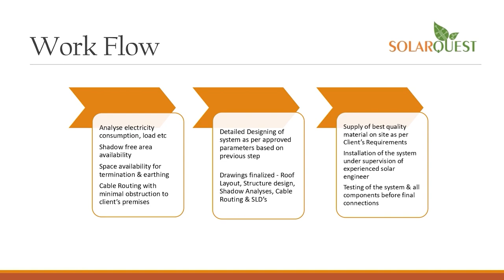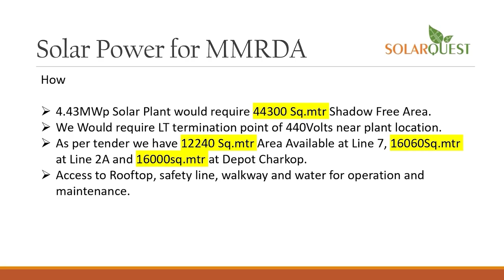anchorpriya हरियाणा में बोले राहुल गांधी-मोदी ने 22 लोग अमीर बनाए